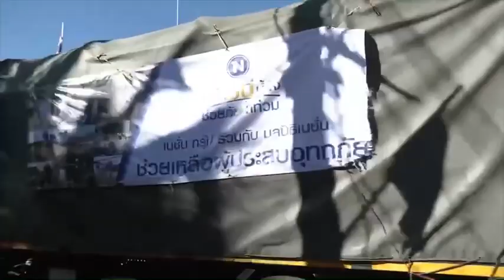ร่วมมือร่วมใจ..กองบัญชาการกองทัพไทยกับเนชั่น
หน่วยพัฒนาการเคลื่อนที่ 32 สำนักงานพัฒนาภาค 3 หน่วยบัญชาการทหารพัฒนา
ร่วมกับ “เนชั่น กรุ๊ป ร่วมกับ มูลนิธิเนชั่น” ขนย้ายถุงยังชีพ ที่ได้รับจากโครงการ เนชั่นปันน้ำใจ ช่วยภัยน้ำท่วม ประกอบด้วยถุงยังชีพ 1,200 ถุง, มาม่า 30 ลัง และ ข้าวสาร 50 กระสอบ นำไปมอบเพื่อบรรเทาความเดือดร้อนให้กับผู้ประสบอุทกภัยใน 3 พื้นที่ ได้แก่ สมาคมศูนย์รวมการศึกษาและวัฒนธรรมของชาวไทยภูเขาในประเทศไทย อำเภอสันทราย จังหวัดเชียงใหม่ มอบถุงยังชีพ 200 ถุง และข้าวสาร 20 กระสอบ, องค์การบริหารส่วนตำบลสบแม่ข่า อำเภอหางดง จังหวัดเชียงใหม่ มอบถุงยังชีพ 300 ถุง ข้าวสาร 12 กระสอบ และมาม่า 10 ลัง, องค์การบริหารส่วนตำบลแม่แวน อำเภอพร้าว จังหวัดเชียงใหม่  มอบถุงยังชีพ 700 ถุง ข้าวสาร 18 กระสอบ และมาม่า 10 ลัง

ซึ่งขณะนี้จังหวัดเชียงใหม่ ยังคงมีพื้นที่ประสบภัยน้ำท่วมที่ประชาชนได้รับความเดือดร้อนและได้รับผลกระทบ  โดยเครื่องอุปโภคบริโภคที่ โครงการเนชั่นปันน้ำใจ ช่วยภัยน้ำท่วม ได้มอบให้กับกองบัญชาการกองทัพไทย เพื่อส่งต่อความช่วยเหลือนำไปมอบถึงมือผู้ประสบภัย โดยมีหน่วยบัญชาการทหารพัฒนาเป็นหน่วยงานกลางในการส่งต่อความช่วยเหลือไปยังพี่น้องประชาชนร่วมกับส่วนราชการท้องถิ่น เพื่อให้ความช่วยเหลือไปถึงมือประชาชนอย่างรวดเร็ว ครอบคลุมพื้นที่น้ำท่วม และสามารถใช้บรรเทาความเดือดร้อนได้อย่างทันท่วงที